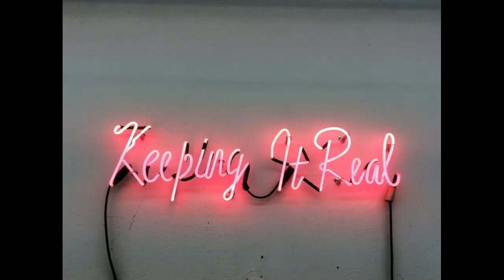Aaron Carter is dead at the age of 34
⭐Baby Registry

🌟Amazon Wishlist:

Equipment:
Ring Light/Tripod